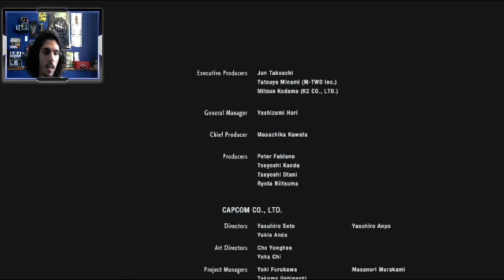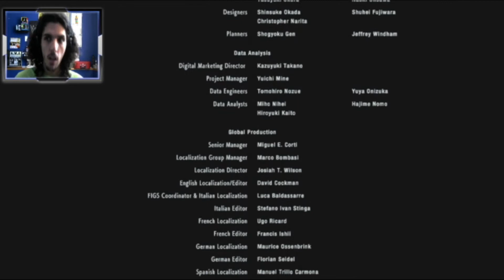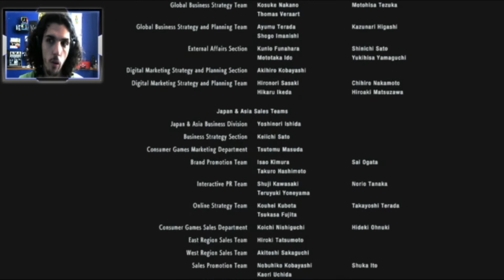THIS IS IT!!! LET'S FINISH THIS!!! : RESIDENT EVIL 3 FINALE!!!!!